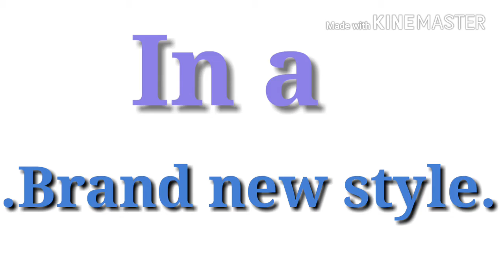Cubing fever pro! coming soon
Hey cubing fever pro is now going to be alive after a long time .With more professional quality video,and 24×7 service for cubic questions and many more! Hope you are fine,and will support me after I came back.
Thanks☺☺.